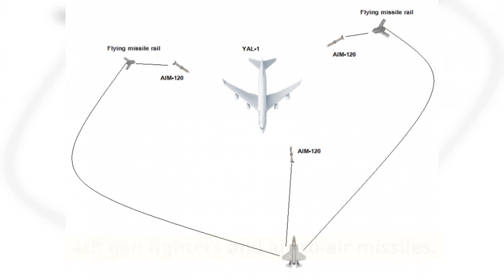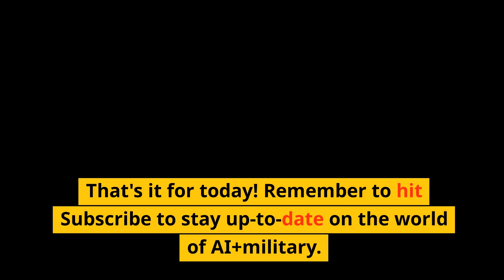Sneaky and Deadly: LongShot Drone To Provide Pilots with Unmanned Flanking Attack Capabilities!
An inside look at General Atomics' forthcoming flight tests for DARPA’s innovative LongShot program, set to commence this December. Discover the capabilities, objectives, and potential implications of this advanced drone system, designed to amplify engagement ranges and mission success for 4th gen fighters. Stay ahead of the curve with the latest in UAV advancements! 🚀✈️